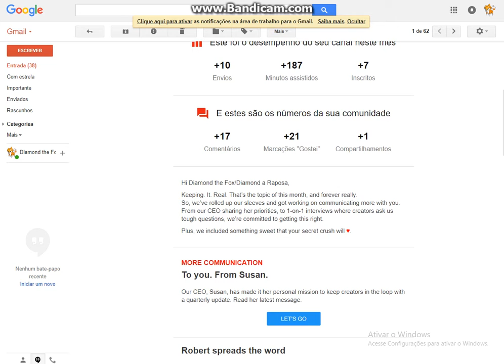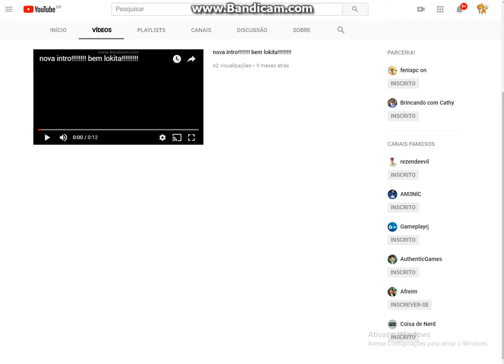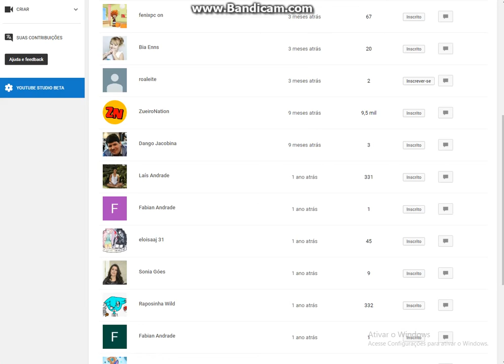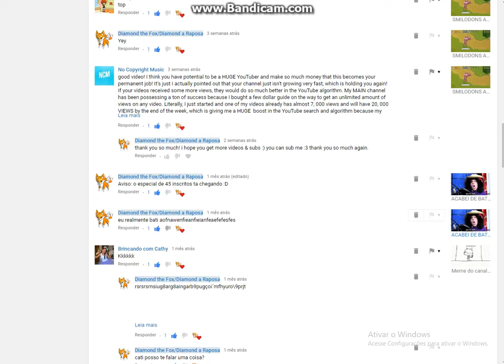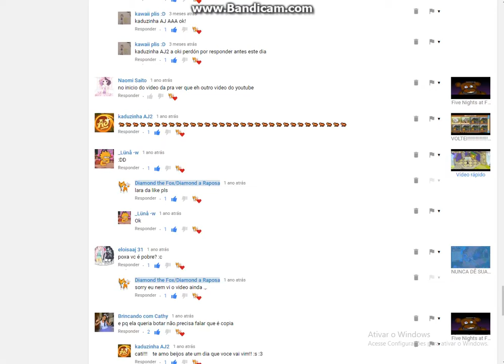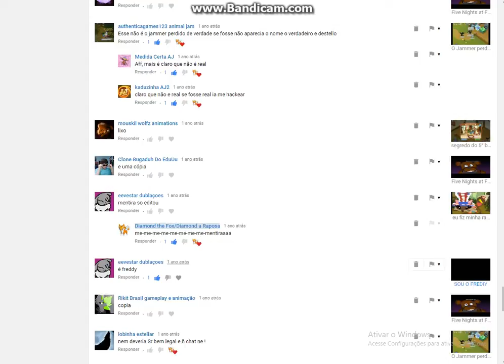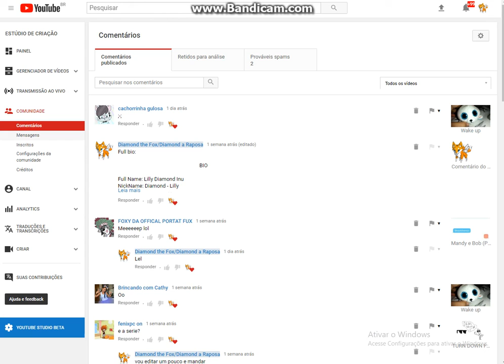53 Subscribers...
English Description:
Thank you so much guys! you guys realized my dream! i never

Brazilian Description:
Muito obrigada pessoal! vocês realizaram meu sonho! Eu nunca imaginei isso! 53 inscritos! Muito obrigada!11111!